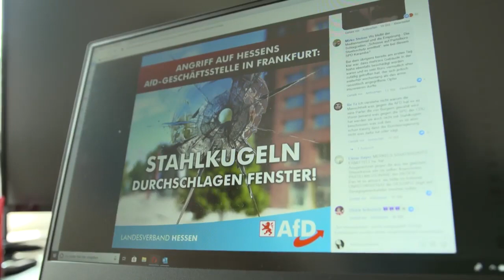Frankfurt/Main: Stahlkugeln auf AfD-Parteibüro in Hessen geschossen